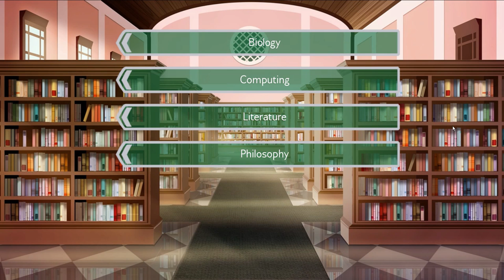ASHLEY or PEGGY? The Tiebreaker! | England Exchange Gameplay #3 - Let's Play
England Exchange Gameplay Part 3, Let's Play! - Ashley and Peggy were the heavy favorites so remove all variables and make it decisive - Vote For Only:  PEGGY or ASHLEY.

Welcome to England Exchange Part 1! An International Affair! Play as a (male or female) American college student spending a semester abroad in England. Let's Play England Exchange!

As a college student from New York, you have decided to broaden your horizons by spending a semester overseas in England. You will be living and working in a student hostel with other young people from around the world. Will you find a new purpose in life, or end up betrayed and heartbroken? Your choices determine the course of the plot in this romantic comedy visual novel.